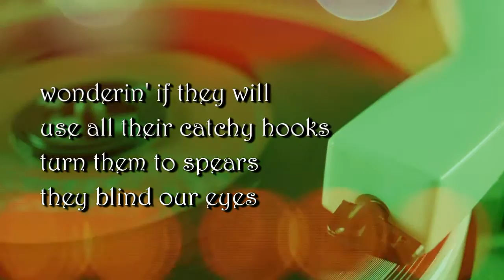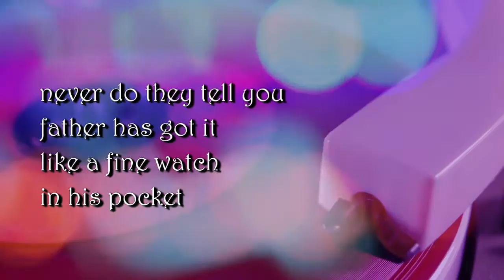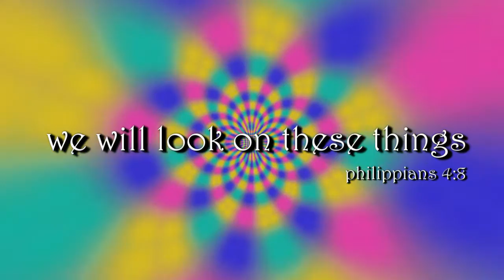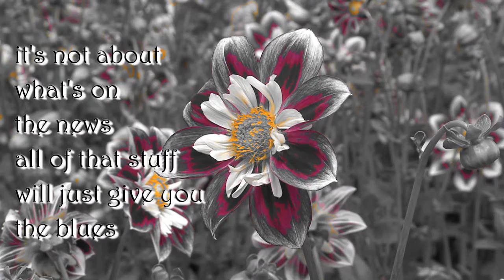August Rain - BLOOM (Official Lyric Version)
Pre-order (from November 9th - 26th) the new album from August Rain, "American Jesus" on iTunes and get this track - BLOOM - as an instant download (along with one other track).

Full album available Thanksgiving day, November 27th 2014!